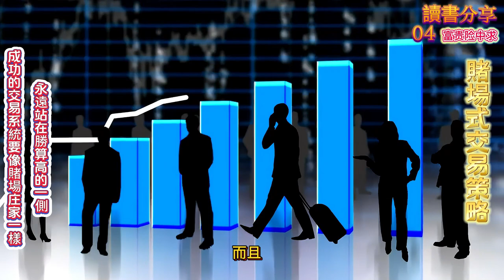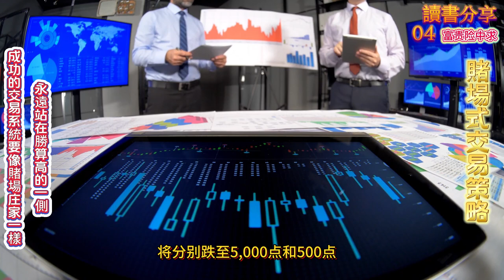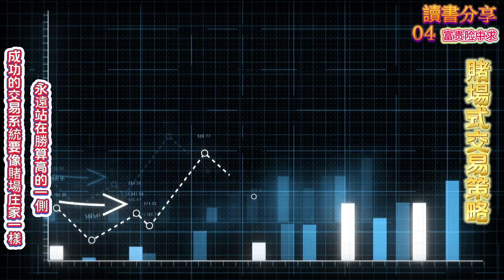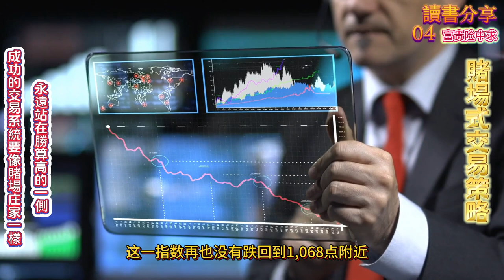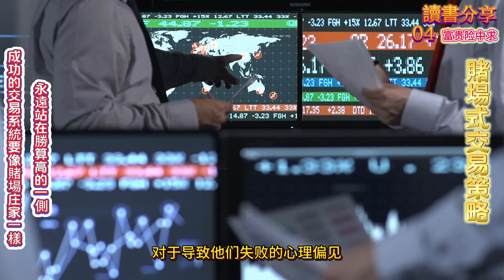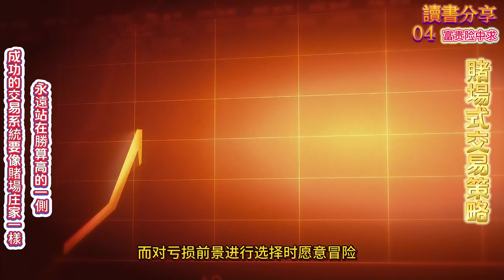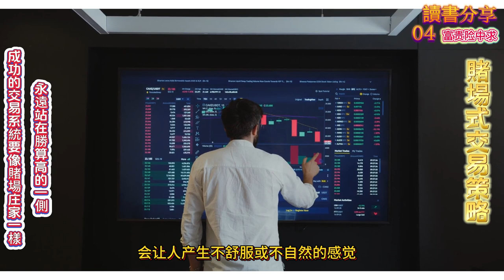賭場式交易策略 讀書分享一０4 富貴險中求#投資＃成功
賭場式交易策略：讓交易系統像賭場一樣持續盈利

「除非作弊，否則你絕對無法擊敗賭場輪盤。」— 愛因斯坦

讓我們從一個故事開始：

有位女富豪走進賭場，拿出一張10億美元的銀行本票換成籌碼。賭場員工會立即將這些籌碼交給她。然而，當她想要把10億美元一次性壓在輪盤上的紅色時，荷官會禮貌地告訴她，每次下注的上限是1萬美元。

為什麼勝算在握的賭場會設下注限額？即使賭場知道長期下來他們會贏，但如果這次輪盤恰好停在紅色，那麼富豪就可能贏走賭場的一大筆錢。下注限額限制單次下注的金額，不僅延長了玩家的遊戲時間，還使賭場能透過機率優勢，慢慢地賺回這10億美元。

理解賭場的經營模式十分重要。當玩家贏錢時，賭場老闆並不會因此沮喪或關閉賭場。相反，他們繼續依靠風險管理和機率遊戲賺錢，長期下來賭場的機率優勢和大數法則將確保穩定收益。

這就是理查德·威斯曼（Richard L. Weissman）在其書籍《像賭場一樣交易》中的經典案例。威斯曼是一位著名交易員和交易系統開發者，擁有28年交易經驗及25年交易系統開發經驗，同時也是《機械交易系統》的作者。他首次提出賭場模式的交易理念，解釋如何在交易中應用賭場的經營策略。

人們常認為交易者和賭徒沒什麼不同；但對於專業交易者來說，情況完全相反。大部分不盈利的交易者確實像賭徒一樣交易，依靠運氣賺錢，情緒隨之波動。而專業交易者則使用數學、資金管理和執行紀律來創造統計優勢，如同賭場般謀利。

賭場模式已破解了持續盈利的秘訣。他們建立了一套盈利模式，同時讓玩家反覆回來。這種模式可以應用於基於正期望的交易策略。透過理解賭場模式並將其融入交易策略，交易者可以實現長期穩定的收益。本文將探討如何應用賭場模式於交易，達到持續盈利的效果。

一、理解賭場模式
A. 莊家優勢
定義與範例

莊家優勢是指賭場對玩家的數學優勢。賭場的賠率總是對自己有利。例如，在輪盤遊戲中，綠色零槽就是賭場的優勢來源，因為它降低了玩家的勝率，提升了賭場的盈利。

賭場如何維持正期望

賭場透過提供具優勢的遊戲來保持正期望。風險和資金管理技術也幫助他們控制損失，保證長期獲利。

B. 風險與資金管理
控制損失的重要性

賭場深知保持盈利的關鍵在於有效管理損失。他們採用限制投注額度和防作弊等風控手段來控制風險。

賭場的例子

賭場對每桌遊戲設置下注上限，並提供多樣化遊戲來分散風險。

二、交易中的正向期望
A. 定義與重要性
正期望指的是交易者在一系列交易中平均預期的利潤或虧損。這確保了長期穩定的盈利。

B. 正期望的組成要素
勝率：指交易獲利的百分比。

風險報酬比：衡量每次交易的潛在收益與風險比例，有助於提高正期望。

C. 計算期望值
期望值=（勝率 × 平均獲利）－（虧損率 × 平均虧損）。正值表示策略具備正期望。

三、發展交易優勢
A. 優勢的重要性
交易優勢確保交易者持續獲利，否則交易會淪為運氣遊戲。

B. 開發優勢的方法
技術分析：利用歷史價格圖表和指標尋找趨勢。

基本面分析：透過公司財務、行業狀況和市場因素來分析資產價值。

量化模型：利用數學模型和統計技術進行數據分析，尋找盈利機會。

四、交易風險管理
A. 部位規模
適當的部位規模是保護資本的關鍵。

B. 止損單
停損單在價格達到特定水平時自動結束交易，限制損失，減少情緒決策。

C. 多樣化
交易者可透過投資多種資產或策略來降低風險，與賭場多樣化遊戲的方式相似。

五、交易中的資金管理
A. 保護資金的重要性
保護資金確保交易者能從虧損中恢復。

B. 資金管理技巧
固定比例部位規模：根據帳戶百分比分配交易資金。

固定美元部位規模：每筆交易分配固定金額。

凱利準則：透過公式計算最佳部位規模，最大化增長。

六、評估與調整交易策略
A. 定期評估的重要性
定期檢視交易績效有助於識別改善空間，並保持正期望。

B. 評估技術
期望比率：比較平均利潤與損失的比率，評估策略有效性。

獲利因子：衡量毛利與毛損比，顯示策略的整體盈利性。

最大回撤：評估資產峰值到谷底的最大跌幅。

C. 調整與完善策略
根據績效調整策略，保持正期望，如調整進出信號或風險管理技術。

結論
賭場模式為交易者提供了寶貴的借鑒。透過數學方法和紀律性交易，模仿賭場的成功經營策略。交易者應該定期檢視和調整策略，以在市場中保持競爭優勢並獲得長期穩定的盈利。

成功的交易系統要像一家賭場一樣，你要站在庄家一側，賺那些毫無策略與系統的賭徒的錢。之所以可以這樣說，是因為一家成功的賭場包括以下三種元素：

　　有一定優勢的交易策略

　　贏錢概率略高於你的對家，即便你的勝率只有51%，連玩100盤你也能夠實現贏利，而連玩上千盤的話，利潤則是可觀的。

　　理性合理的資金管理

　　你不能讓任何賭客因為運氣好而一把贏得你傾家盪產，你要分批次地投入籌碼，利用概率，隨着時間的流逝，讓財富的天平向你傾斜。、

　　對市場心理的清醒認識與嚴格自律

　　庄家與賭徒的另外一個區別是：庄家可以冷靜、理性且機械地執行既有規則，而賭徒則常常受情緒左右，行事毫無章法。

股票投資 各種常識 技術 心法